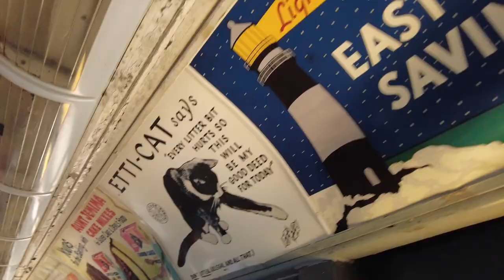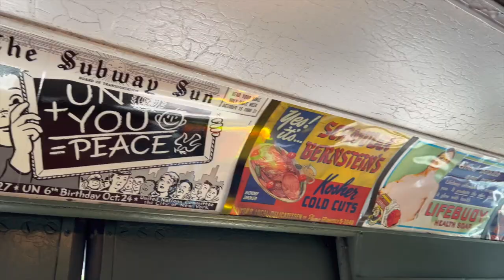Parade of Trains! New York Transit Museum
The New York Transit Museum is the largest museum in the United States devoted to urban public transportation history and one of the premier institutions of its kind in the world. It has some of the oldest stock of vintage trains. The Parade of Trains showcased four of these historic trains for the weekend. Straphangers were able to travel back in time for a leisurely ride for the standard subway fare of $2.75. The trains made continuous loops between the Brighton Beach and Kings Highway Stations. This is one of those experiences that children and seniors will equally enjoy.

Did you like the video? There is a second video with drone footage in my channel.